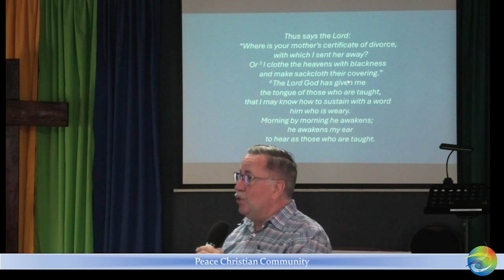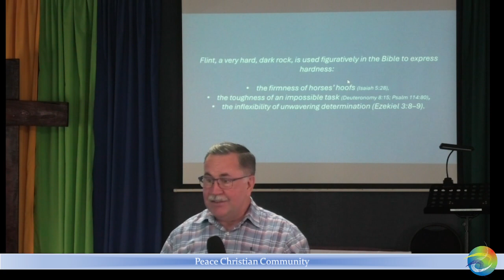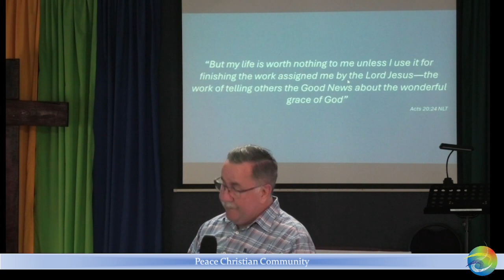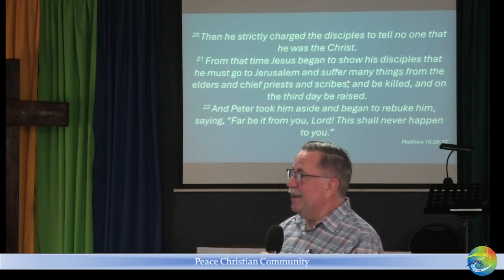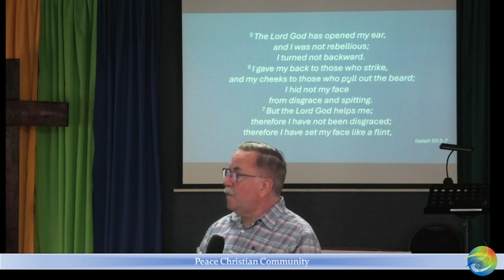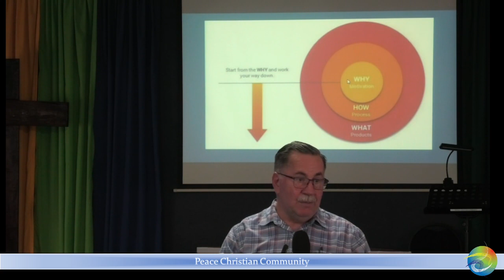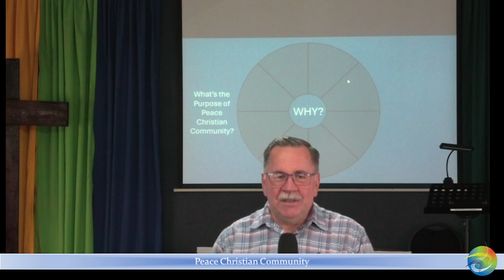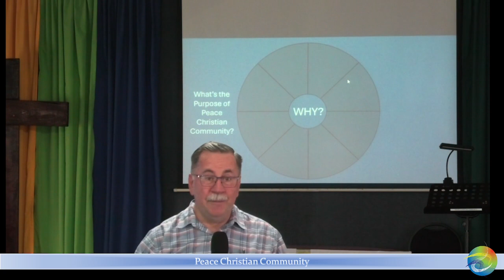A Face like Flint